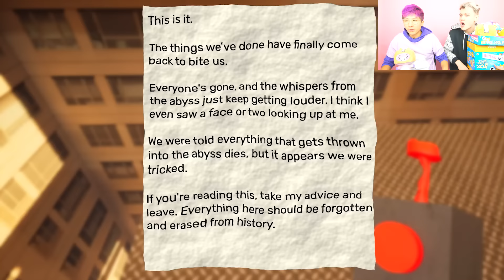UNLOCKING LANKYBOX In GARTEN OF BANBAN CHAPTER 2!? (NEW SECRET SKIN!)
LankyBox World!